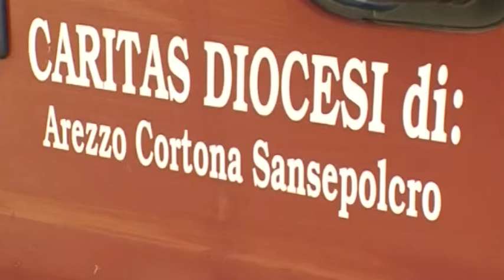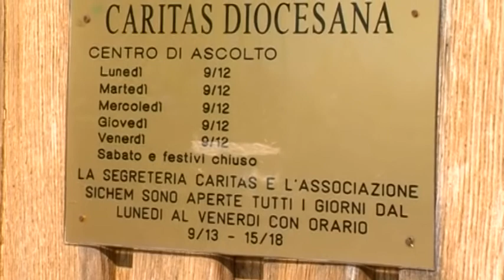Valdarno: sesto rapporto provinciale sulle povertà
In Valdarno aumenta la disoccupazione. Intervista a Andrea Dalla Verde, vicedirettore della Caritas diocesana. Servizio di Beatrice Bertozzi. TSD Notizie del 21 giugno 2012.